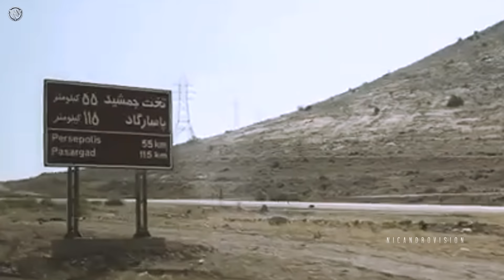A WOLF STAYS HUNGRY - HADI CHOOPAN MOTIVATION - MR. OLYMPIA 2022 WINNER